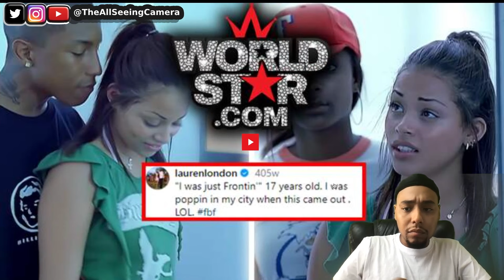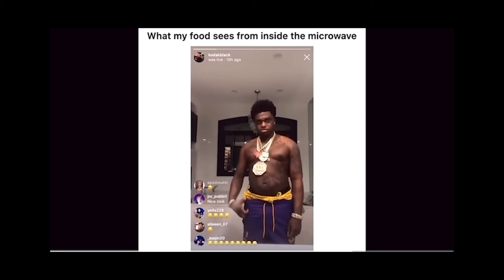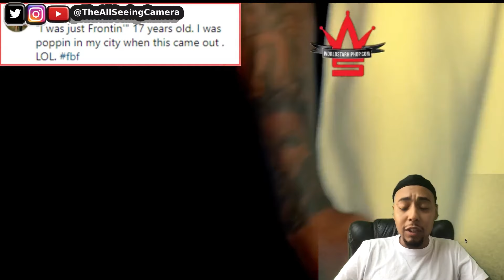Lauren London Was ONLY 17 in 'Frontin' – The REAL Story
Lauren London just dropped a revelation that has fans talking—she was only 17 when she appeared in the iconic Pharrell x Jay-Z ‘Frontin' music video! Some fans now question if her role in the video feels unsettling given her age. In this video, we discuss the context, how people feel about her young appearance in such a high-profile video, and if it changes how we see this early 2000s classic. What do you think: innocent or too far? Watch to find out more!

TheAllSeeingCamera